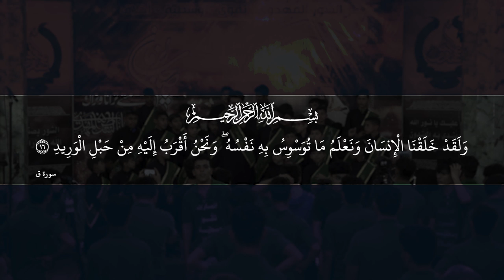:: راب إسلامي مهدوي :: أينك يبن الأطهار || أداء: علي الخاقاني || كلمات: أم هدى الحسناوي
:: راب إسلامي مهدوي ::
|| أينك يبن الأطهار
|| أداء: علي الخاقاني
|| كلمات: أم هدى الحسناوي

|| ذِكر الأشبال:: حسين فؤاد | محمود مسار | كرار العادلي | محمد السبتي | منتظر الخليفاوي | حسين الخليفاوي | محمد الخليفاوي | علي الزاملي | علي الميالي | محمد الهلالي | زيد الموسوي | زين العابدين البديري | ليث الجليحاوي | حسين الجليحاوي
|| ذِكـــر:: مقتدى البديري | هشام العبودي | عباس فؤاد | محمود النائلي | منتظر البديري | محمد قاسم | حسين حلواص | محمد الباوي | حيدر الخاقاني | حيدر علي | مصطفى الدراجي

|| المهرجان الـ 17 | الشور المَهْدَوي.. تَقْوى - وَسَطِيّة - أخلاق {{راب .. إسلامي .. حسيني.. مهدوي }} | الديوانية - المركز